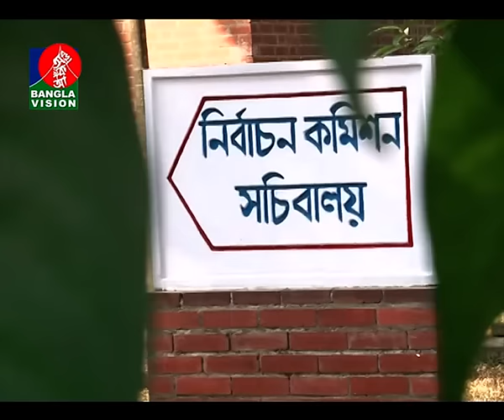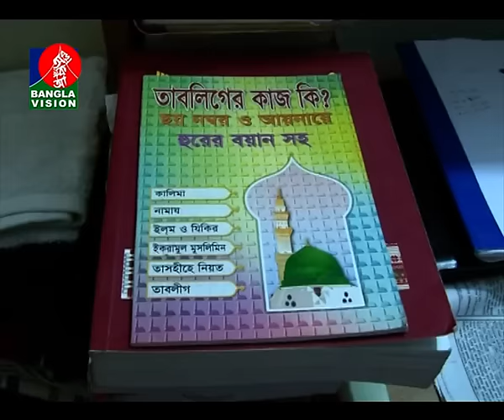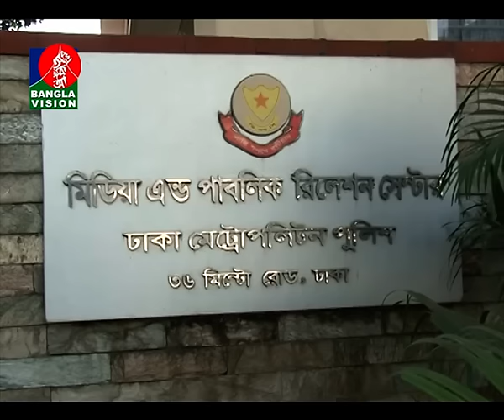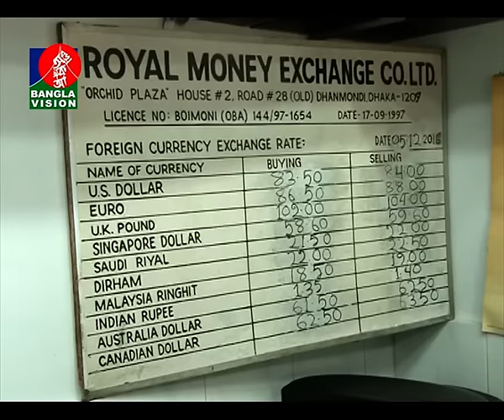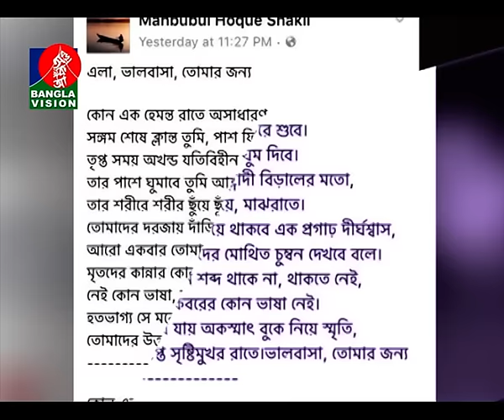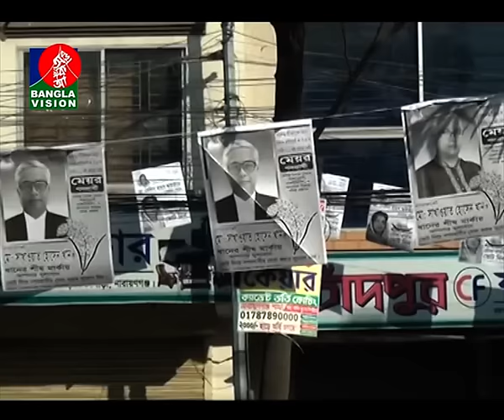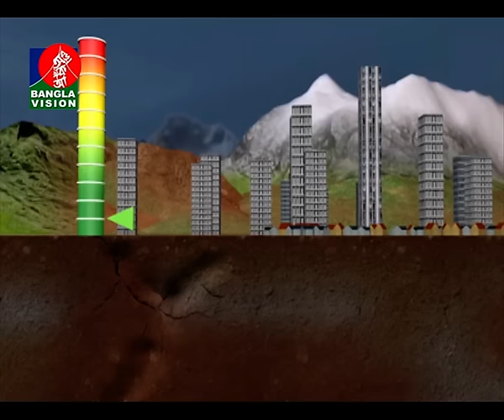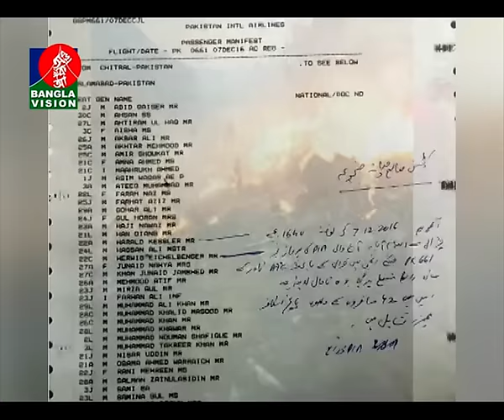BanglaVision News Today | 07:30 PM | 07_12_2016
Banglavision News 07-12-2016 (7:30 PM)